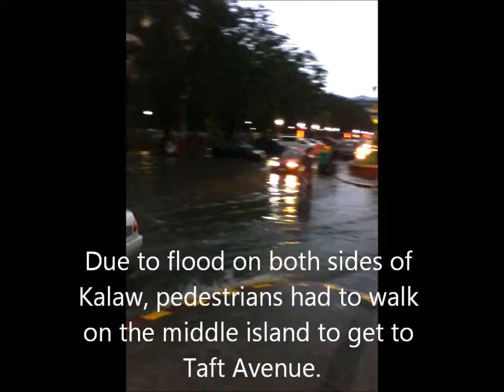flood after the thunderstorm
Taken while I was walking all the way at Kalaw from Ma. Orosa to Taft Avenue to get a ride home. July 26, 2013, between 5:45 and 6:00 in the evening.